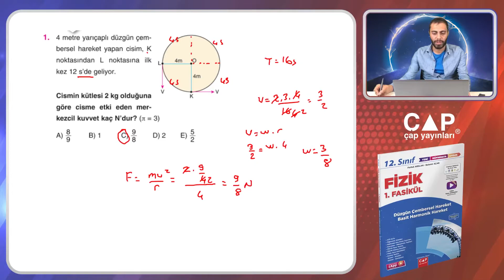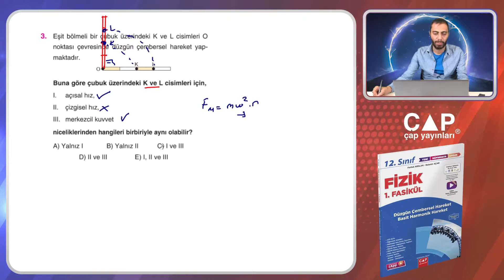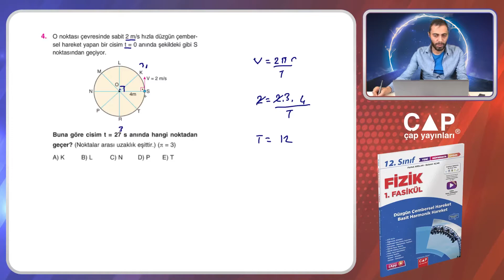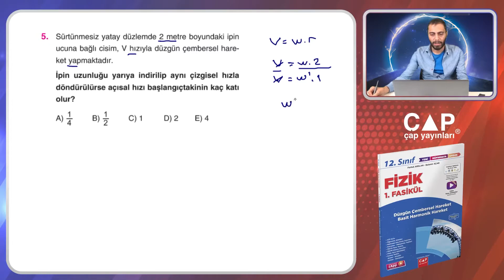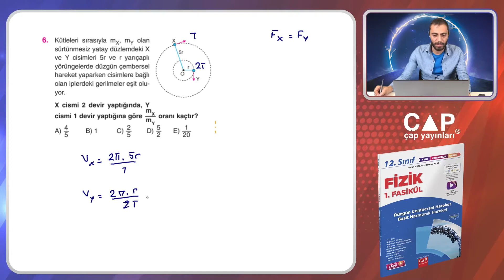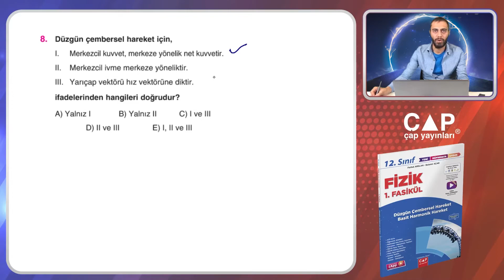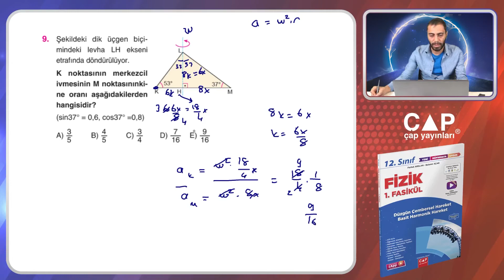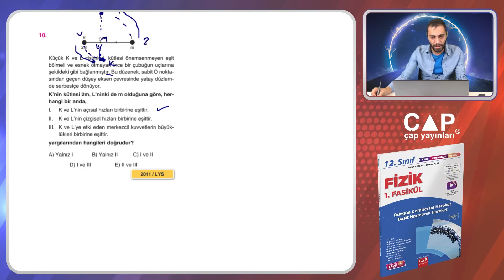12.Sınıf Fizik - Düşey Düzlemde Çembersel Hareket - Eğimli Virajlar Soru Çözümü (Acemi 2)